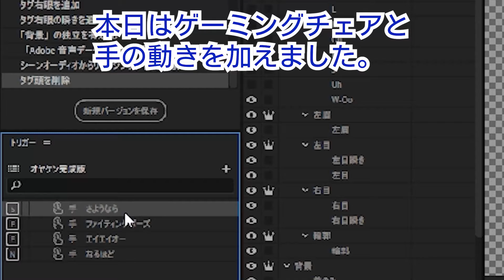Vtuberへの道ー手の動き編ー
どんどんパーツを作っております。
ただ、今後一気にモデルチェンジも検討中！
親しみのあるものにしていきますね。

※ルールを守って楽しく交流してまいりましょう。

たくさんの方と繋がりができればと願いながら
チャンネルづくりに努めてまいります。よろしくお願いします。

※誹謗中傷などのコメントは即退場・報告とさせていただきます。
場合によっては配信停止やブロック対象となります。反応もしません。
みんなで楽しむためご協力お願いいたします☆

YouTubeチャンネル（3チャンネル運営中）

沖縄から世界にむけて、ゲーム実況をお届けしているYouTuber
メインチャンネルではFPSを中心に好きなゲームをお届けします。

2ndではゲーム動画を中心にお届け！じっくりとやりこんでまいります。

親健は実写動画となります。お面をかぶっていろんなことに挑戦します。
料理したり、歌うたったり　オヤケンの素が垣間見えるので是非こちらもよろしくです

※現在、一人でサイトを勉強しながら運営しているため、
温かい目みてあげてください。
※ライブ配信は高画質でお届けするため遅延する場合がございます。
そのためコメント遅れる場合がございます。

色々と楽しんでいきましょう！enjoy！